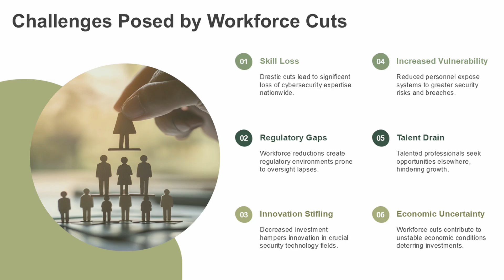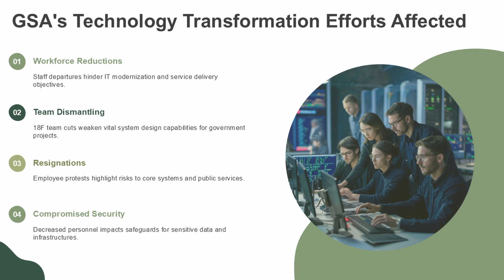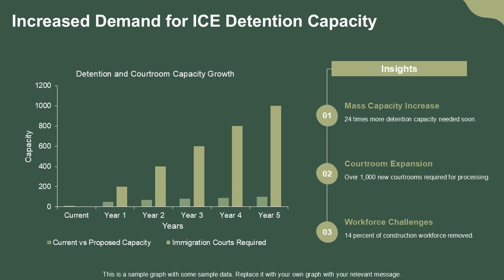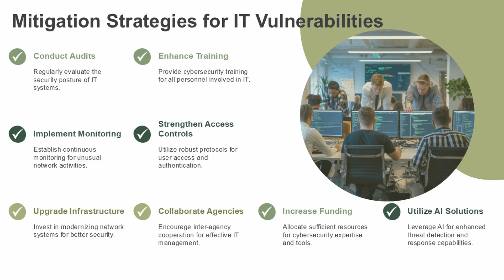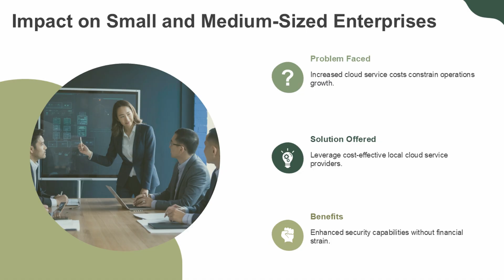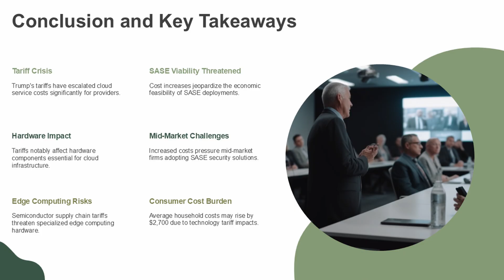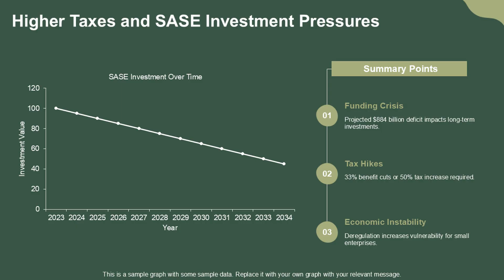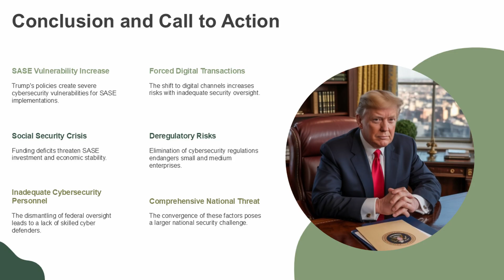Will Trump's Plans Break Cybersecurity in 2025?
The cybersecurity workforce crisis is creating far-reaching challenges for Secure Access Service Edge (SASE) implementations. This video examines how federal workforce reductions and economic disruptions are undermining network security and the deployment of critical SASE frameworks. Learn why diminishing institutional expertise, strained IT infrastructure, and escalating costs are making it harder to secure cloud environments and adopt advanced zero trust principles. Explore how these challenges intersect with broader issues like AI integration, regulatory changes, and strained semiconductor supply chains, impacting the viability of SASE solutions for enterprises.

Discover actionable insights on mitigating these threats through effective cybersecurity strategies, including best practices for maintaining robust government security standards. From the role of agencies like CISA to the impact of tariffs on cloud security providers such as Microsoft and Cato Networks, this video provides a comprehensive look at the pressures facing modern SASE deployments.

Equip yourself with the knowledge to navigate these challenges and strengthen your organization’s IT defenses. Join the conversation on how to build a resilient SASE framework in today’s rapidly evolving landscape.

Narration generated via AI-clone of my own voice under license. Slides created with AI based on my script.
CHAPTERS:
00:00 - Trump’s Chaotic Policies Threaten SASE
01:08 - DoE Cuts Threaten SASE Security
05:19 - Mass Deportation IT Infrastructure
09:07 - Tariffs Undermine SASE Economics
13:18 - Perfect Storm Threatens SASE Security
15:38 - Economic Impact of Deportation Policy on Social Security
17:30 - Worst-Case Scenario: SASE as a National Security Crisis